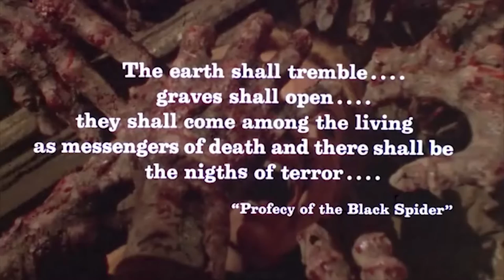Mama! 80-tal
Slutmusiken till Burial Ground från 1981. Kommer inte vara med i nästa avsnitt om skräckfilmsmusik från 80-talet. Men höj och få lite feeling...

En skräckpod från det västra kustbandet. Nostalgi, löst tyckande och akademisk analys i en salig röra.
Vill ni stötta oss ekonomiskt i det folkbildningsprojekt som är Vargtimmen gör ni det antingen med hjälp av Swish (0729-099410) eller PayPal .